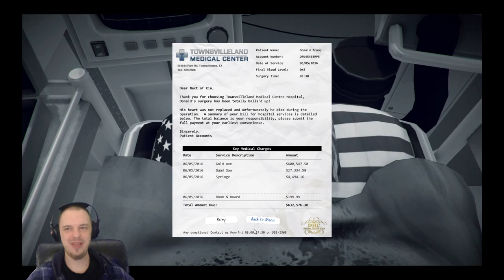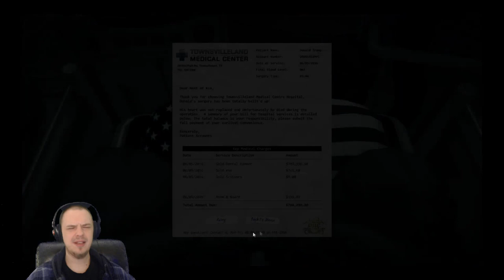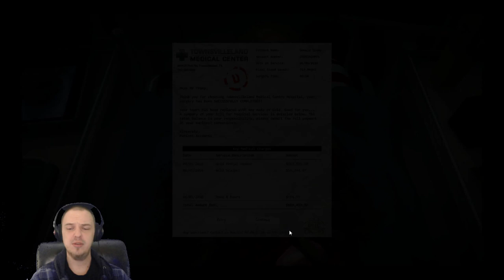Surgeon Simulator: Dayton Does Saves America! *Now w/ Extreme Polarization* (Inside Trump DLC)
Surgeon Simulator has decided to revive itself with some DLC that lets you go inside Donald Trump. Luckily, he's not a lizard-person so Dayton Does what he does... Not even slightly competently.

Do I trust anyone running for office? No. Not at all. But Donald Trump gives political correctness the shot in the mouth that it so desperately needs. But what do I know? I'm a cis white male ;D

Inside Donald Trump DLC voting!

█▀▀ㅤ █ ㅤ █ㅤ █ㅤ █ㅤ▀▀█▀▀ㅤㅤ█ㅤ █ㅤ █▀▀▄
▀▀█ㅤ█▀▀█ㅤ █ㅤ █ㅤ ㅤ █ㅤㅤㅤ █ ㅤ █ㅤ █ ㅤ █
▀▀▀ㅤ▀ ㅤ▀ㅤ ▀▀▀▀ㅤㅤ ▀ㅤㅤ ㅤ ▀▀▀▀ㅤ █▀▀
ㅤㅤㅤㅤㅤㅤ▄▀▀▄ㅤ█▀▀▄ㅤ █▀▀▄
ㅤㅤㅤㅤㅤㅤ█▄▄█ㅤ█ ㅤ █ㅤ█ ㅤ █

ㅤ ㅤ ㅤ ㅤ ㅤ ▀▀█▀▀ㅤ█▀▀█ㅤ█ㅤ▄█ㅤ█▀▀
ㅤㅤ ㅤㅤ ㅤ ㅤㅤ█ ㅤㅤ█▄▄█ㅤ█▀▀▄ ㅤ█▀▀
ㅤ ㅤ ㅤ ㅤ ㅤ ㅤ ▀ㅤ ㅤ▀ㅤ ▀ㅤ▀ㅤㅤ▀ㅤ▀▀▀

█▀▄▀█ㅤ█ ㅤ █ㅤ ㅤ█▀▄▀█ ▄▀▀▄ █▀▀▄ █▀▀ █ ㅤ █ㅤ█
█─▀─█ㅤ█▄▄█ㅤㅤ █─▀─█ █ ㅤ █ █ ㅤ █ █▀▀ █▄▄█ㅤ█
█ㅤㅤ █ㅤ▄▄▄█ㅤ ㅤ█ㅤㅤ█ ─▀▀ ─ ▀ ㅤ ▀ ▀▀▀ ▄▄▄█ㅤ▄